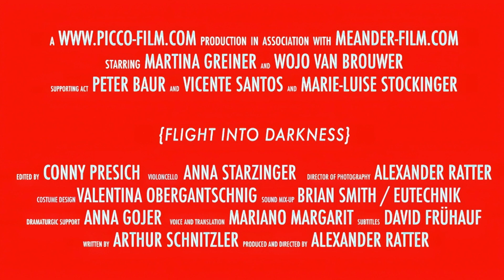"Flight into Darkness" preview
"And how do you explain your dead fiancée in the woods?"

Watch the free preview here, the RENT "Flight into Darkness," based on a novella by Arthur Schnitzler, via the VidaFair website or app, also at this link: